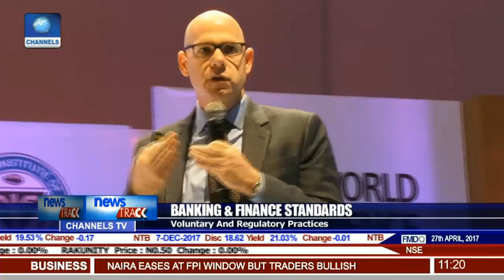Analysts Opine Banking & Finance Standards Needs Redrawing